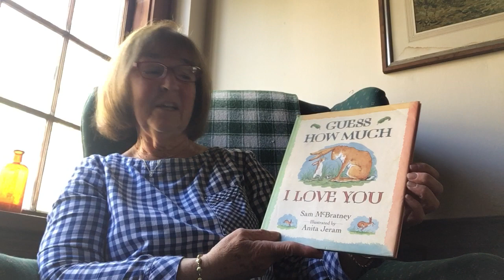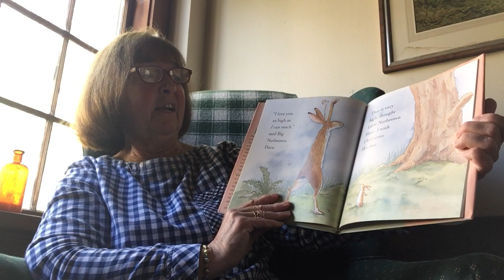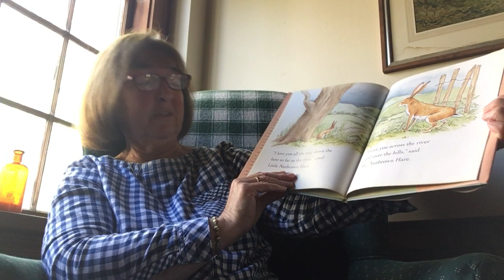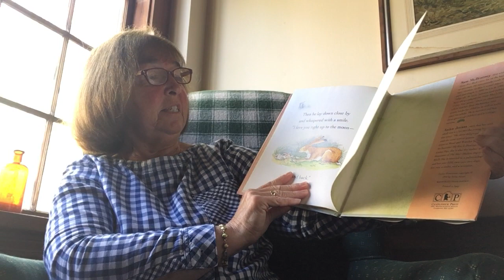Guess How Much I Love You By Sam McBratney